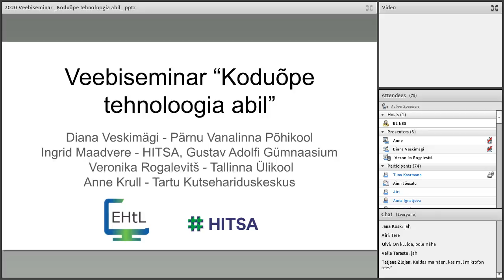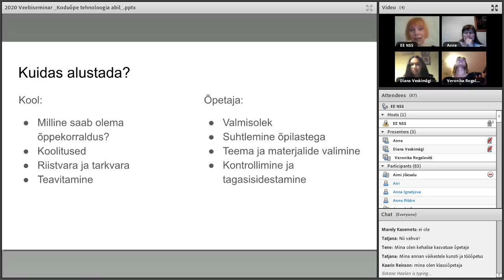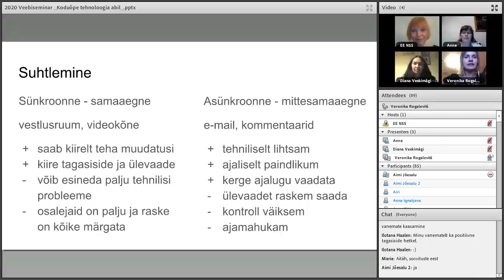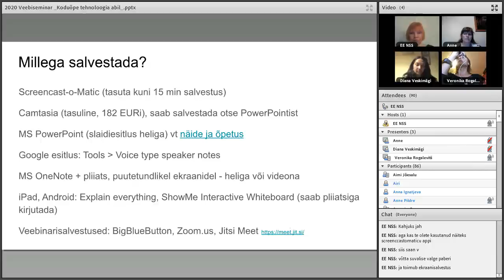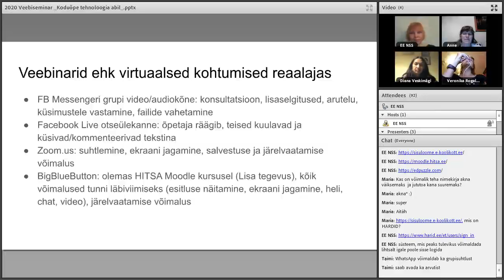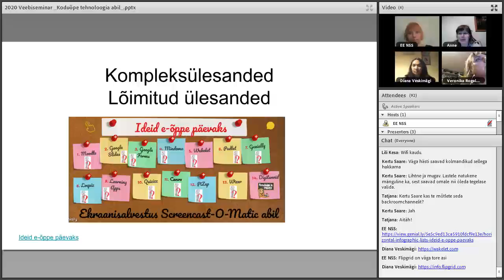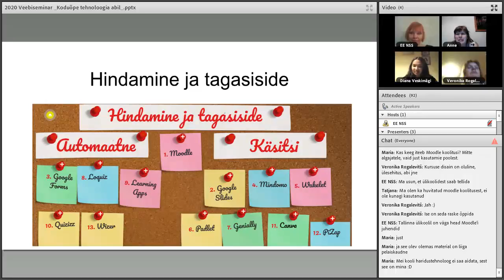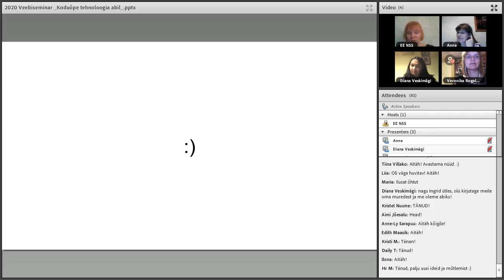Koduõpe tehnoloogia abil (+vene subtiitrid)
Eesti haridustehnoloogid annavad nõu
▶️ Kliki ja liigu kohe huvipakkuva teema juurde. Muud lisamaterjalid allpool:
1:45 Eesti Haridustehnoloogide Liidu infokanalid
4:41 Kuidas alustada koduõppega?
16:00 Sünkroonne ja asünkroonne suhtlemine
19:34 Videomaterjalide loomine
24:29 Millega salvestada?
28:41 Interaktiivse video loomine
31:29 Virtuaalsed kohtumised reaalajas
38:15 Lõimitud ülesanded digivahenditega
52:34 Hindamine ja tagasiside
55:33 Näide koduõppest
57:40 Soovitused koduõppeks

Veebiseminaril tutvustasid haridustehnoloogid erinevaid keskkondi ja jagasid kogemusi, millest õpetajatel koduõppe korraldamisel abi on. Veebiseminari viisid koostöös läbi neli kogenud haridustehnoloogi - Ingrid Maadvere Gustav Adolfi Gümnaasiumist, Diana Veskimägi Pärnu Vanalinna Põhikoolist, Anne Krull Tartu Kutsehariduskeskusest ja Veronika Rogalevitš Tallinna Ülikoolist - seega olid kaasatud erinevate haridustasemete spetsialistid.

Seminari korraldasid 10. märtsil 2020 koostöös Eesti Haridustehnoloogide Liit ja HITSA, kui seoses koroonaviiruse levikuga tekkis senisest suurem vajadus koduõppe järele.

▶️ NB! Kogu info e-koduõppe korraldamise kohta koguneb HITSA Korduma Kippuvate Küsimuste lehele